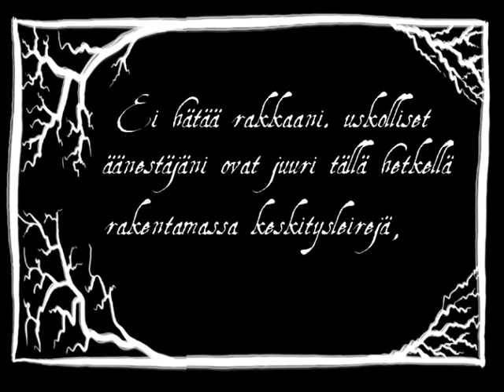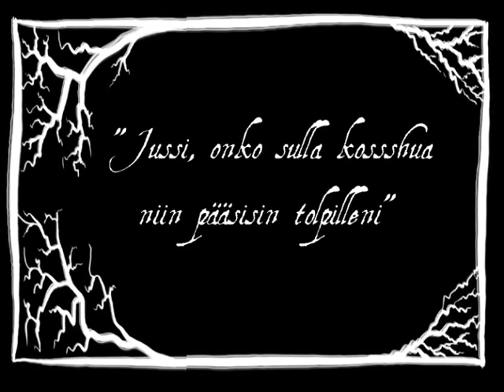Jani Toivola, Teuvo Hakkarainen - Apinoiden Kuningas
Ylen monikulttuurituotanto vesittää: Jani Toivola - Apinoiden Kuningas.
Tuottoisan Mannerheimtrollauksen innostamana, YLE päätti jatkaa kokeilujaan huumorileffojen saralla.
Johnny Weissmuller - Jani Toivola
Maureen O'Sullivan - Anni Sinnemäki
C. Aubrey Smith - Teuvo Hakkarainen
Makwele Sangona - Jussi Halla-Aho
Virtahepo (hippopotamus amphibius) - Timo Soini

vihreät perussuomalaiset